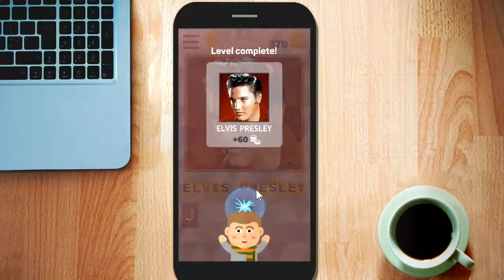45 Source code game unity - Free source code unity